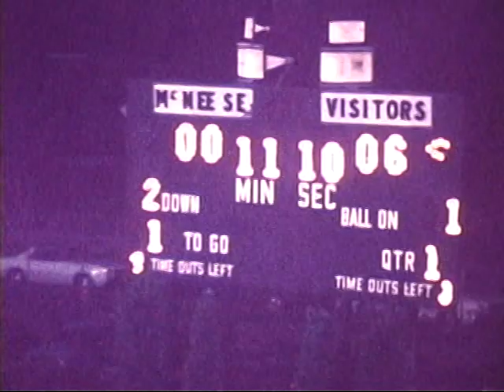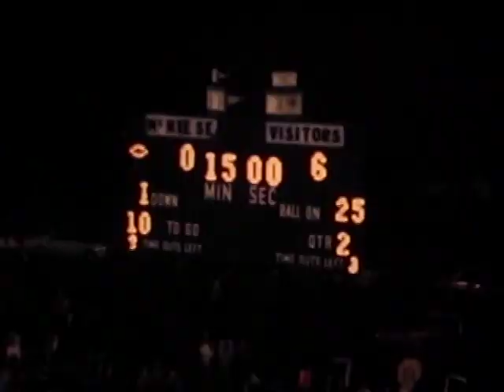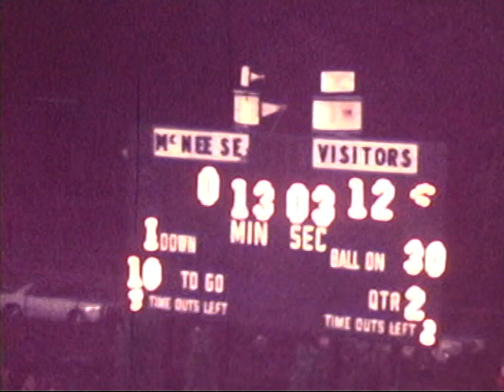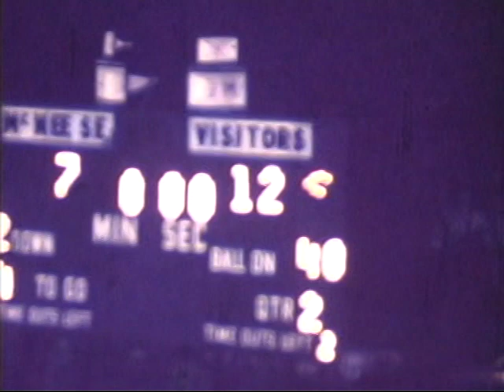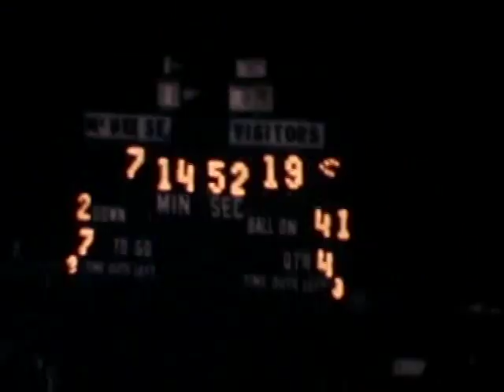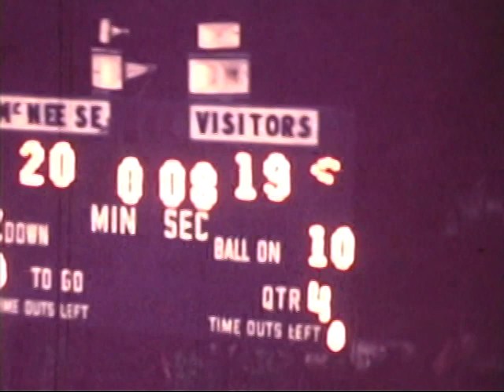McNeese/USL 1976 Football game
No sound but a copy of the 1976 McNeese/USL football game that MSU won 20-19 in front of the biggest crowd in Cowboy stadium history. Short 20-30 sec break at halftime to switch to 2nd half game reel. With a Cowboy win, McNeese went 9-2 and earned its first SLC football title and a trip to the first Independence Bowl. My son Jacob found this in the library archives at McNeese and got them transferred to a DVD for me as a Father's Day present.